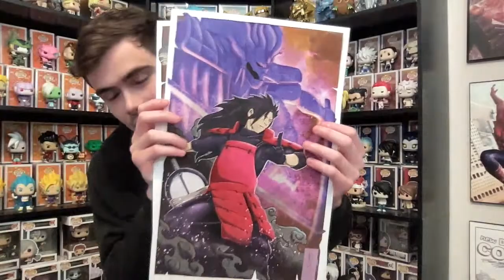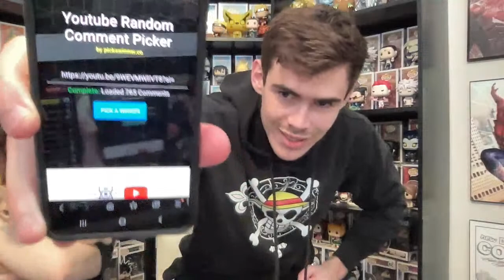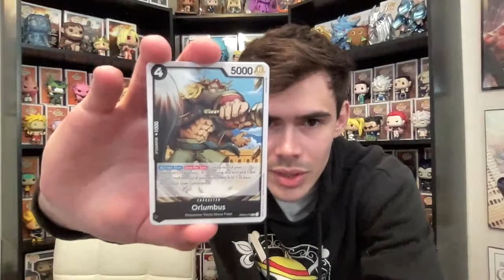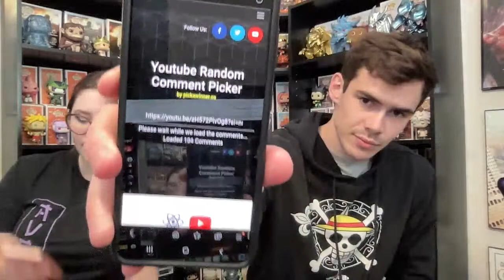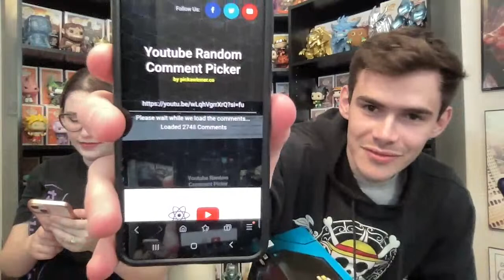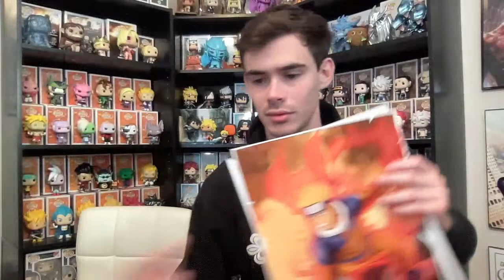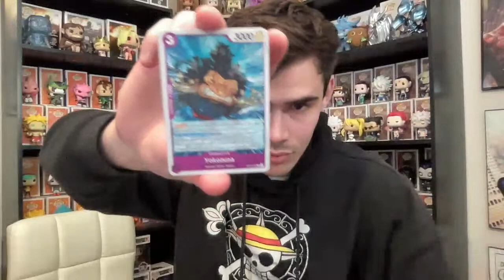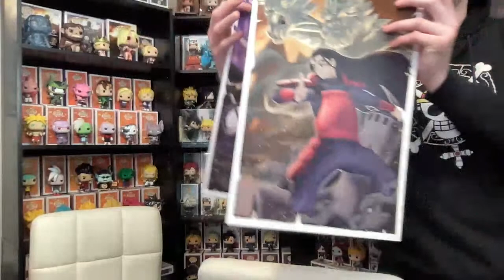Skittlerampage 100k Live Stream Special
We're giving away over $1000 in Funko Pops for 100,000 Subscribers.

Giveaways include: One Piece, Demon Slayer, Black Clover, Jujutsu Kaisen, Marvel, Star Wars, My Hero Academia, Naruto & More!